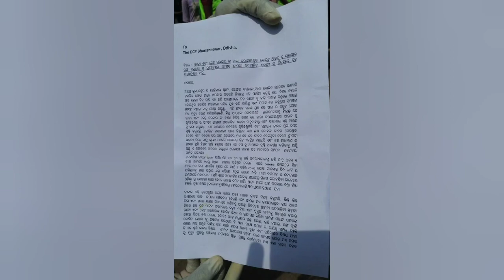FIR against aparajita sharangi